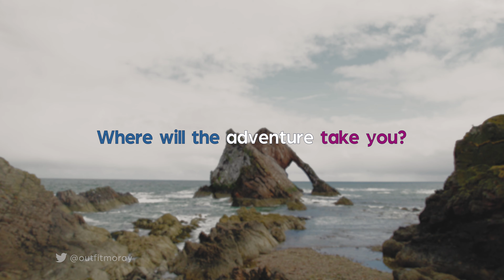Outdoor Learning and Adventure with Outfit Moray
Outfit Moray are an outdoor learning and adventure charity based in Lossiemouth, delivering life-changing outdoor activities for young people in Moray, particularly those who are vulnerable or disadvantage. During term time, we work closely with local schools, charities, youth groups and the Moray Council to support their young people but we also provide  affordable outdoor adventures during weekends, school holidays and non-school days (in-service days, bank holidays etc).

As well as delivering our comprehensive programme of adventurous activities for young people, we can also cater for mixed or adult only groups, so if you are looking for a fun-filled, outdoor adventure with family, friends or co-workers then look no further. With activities including coasteering, weaseling, paddleboarding, gorge walking, kayaking, archery, mountain biking, canoeing, crate climbing, paddleboarding, bushcraft, rock climbing & abseiling, hillwalking or white water rafting, we guarantee everyone will finish their day on a high!

Our activity days make the best birthday parties, family adventures, corporate days, team building & leadership development or hen and stag parties. We can also deliver multi-day River Spey descents or a camping expeds to reinvigorate and energise your workplace.

We subsidise the cost of outdoor adventure day which include anyone under the age of 18 and, for family groups, we can also include young people from the age of 5, giving families affordable opportunities to create memories that will last a lifetime.